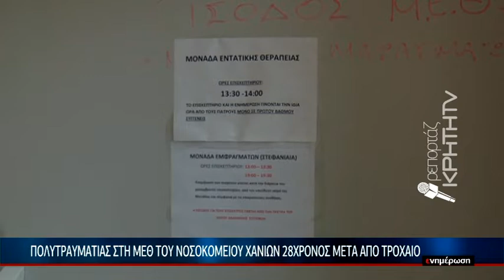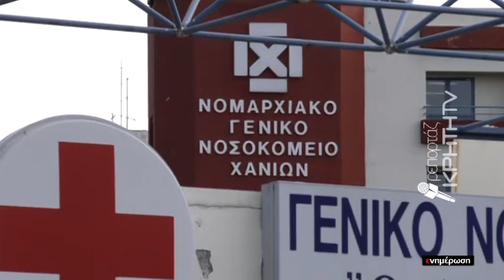Πολυτραυματίας στη ΜΕΘ του νοσοκομείου Χανίων 28χρονος μετά απο τροχαίο